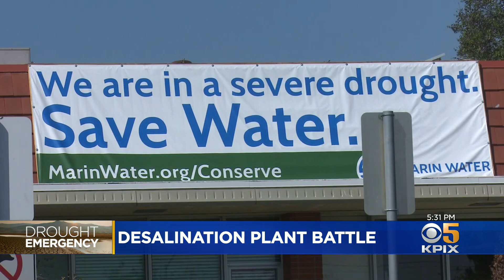CA Drought: Desalination May Be Alternative Solution For Marin Co. Water Crisis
Marin County is considering an expensive solution to its current water shortage. Desalination.  Wilson Walker shows us the current plan.